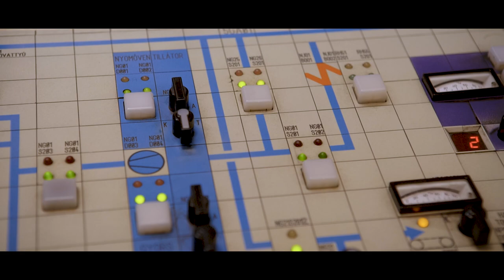Biztos karrier az energetikában! - MVM Mátra Energia Zrt.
Nézz körül nyitott pozícióink között és találd meg a helyed abban a munkakörben, ami leginkább illik hozzád!